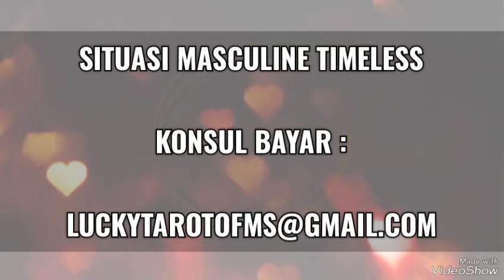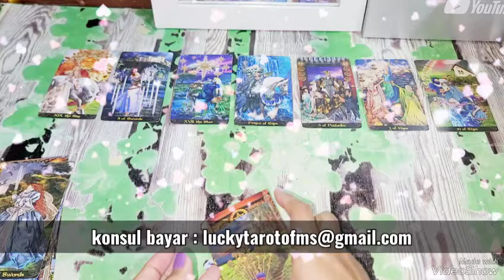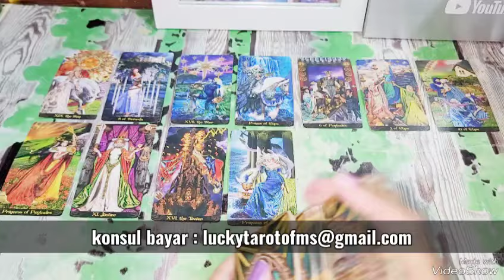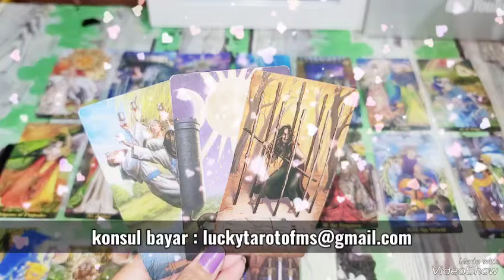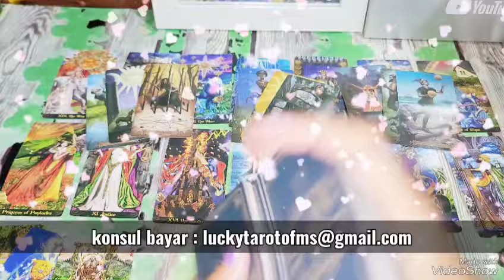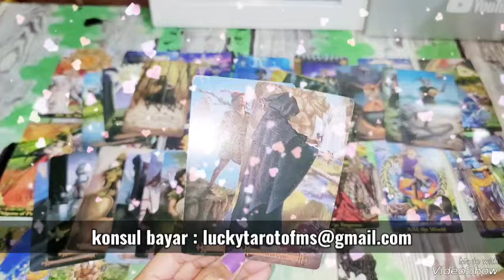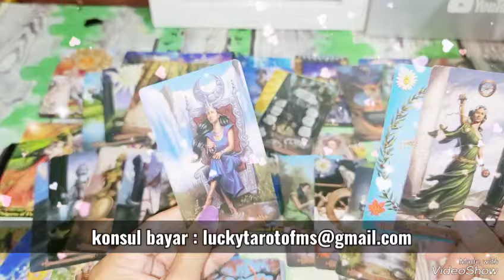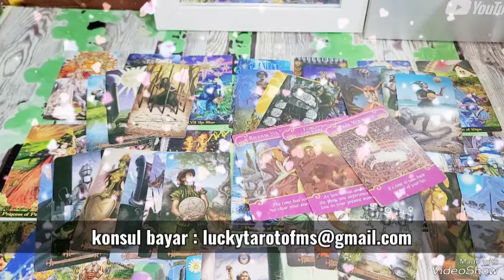HANCURNYA KESUKSESAN DM KETIKA DF FOKUS BENAHI DIRI DARI NOL MELALUI SPIRITUALNYA